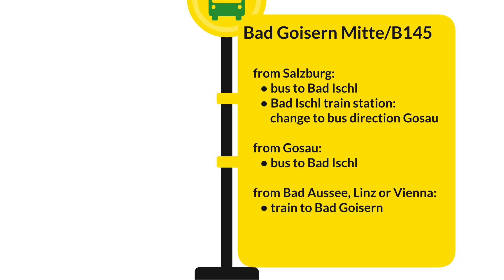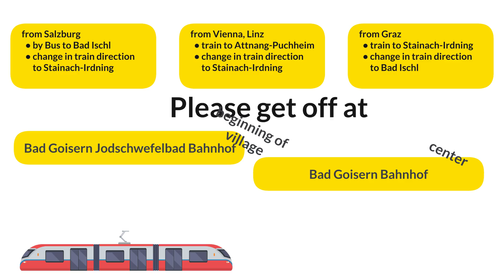How to get to Bad Goisern at Lake Hallstatt | Dachstein Salzkammergut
In this video we show you the easiest way to get to Bad Goisern in the region Dachstein Salzkammergut!